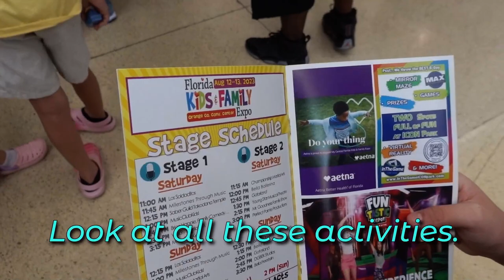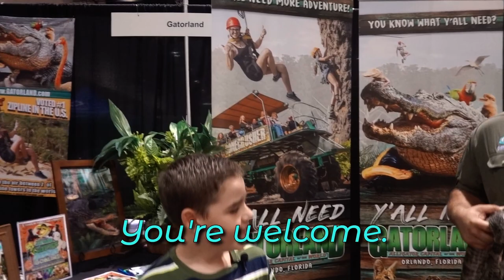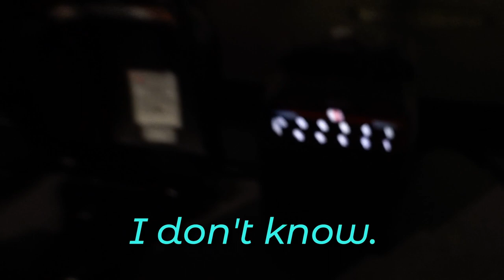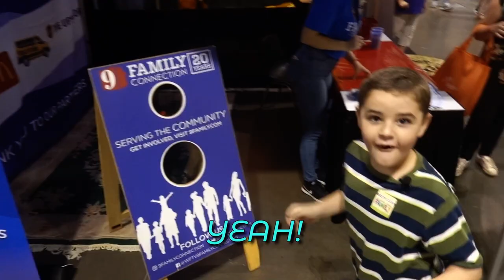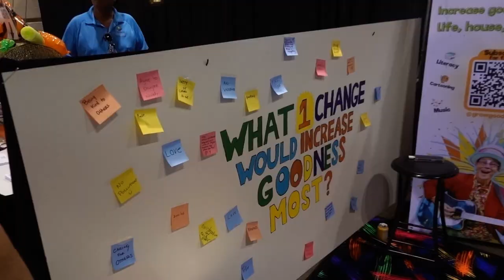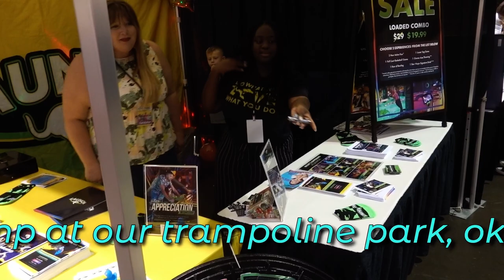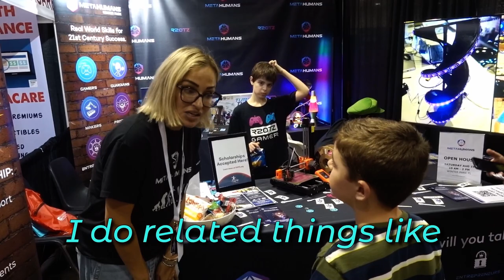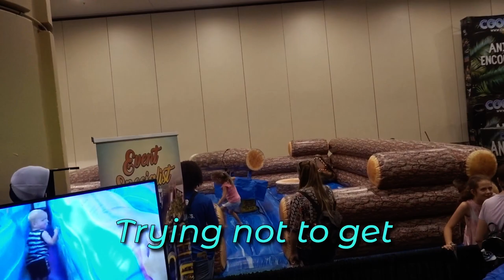Kids and Family Expo 2023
We attended the Kids and Family expo 2023!

This event helps bring the local community together with venders and other family-oriented business.

Nathan shows off what going on. hope you have fun!

                  SteamPuzzle grab Bag

👉 Here is the link for those incredible covers and spacers!😍
Also with this link you also get a discount! 😀
discount link

             The cameras that we used.

Logitech webcam 😍

      The microphone gear that we used.

Razor Mini Mic 😀

          👉 See below for a list of all artists who's work is with this video

    "Without you the world would Crumble. Let us grasp eternity together."

This video may contain elements from Videezy.com.
graphics, sound or clips all free use.
This video may contain elements from Pixabay.com. sound or clips all free use.

SteamPuzzle, Robert, Nathan, Melinda is/are a participant in the Amazon Services LLC Associates Program,